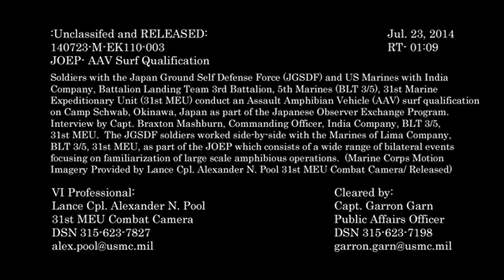Japanese Observer Exchange Program AAV Surf Qualification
Soldiers with the Japan Ground Self Defense Force (JGSDF) and US Marines with India Company, Battalion Landing Team 3rd Battalion, 5th Marines (BLT 3/5), 31st Marine Expeditionary Unit (31st MEU) conduct an Assault Amphibian Vehicle (AAV) surf qualification on Camp Schwab, Okinawa, Japan as part of the Japanese Observer Exchange Program. Interview by Capt. Braxton Mashburn, Commanding Officer, India Company, BLT 3/5, 31st MEU. The JGSDF soldiers worked side-by-side with the Marines of Lima Company, BLT 3/5, 31st MEU, as part of the JOEP which consists of a wide range of bilateral events focusing on familiarization of large scale amphibious operations. (Marine Corps Motion Imagery Provided by Lance Cpl. Alexander N. Pool 31st MEU Combat Camera/ Released)